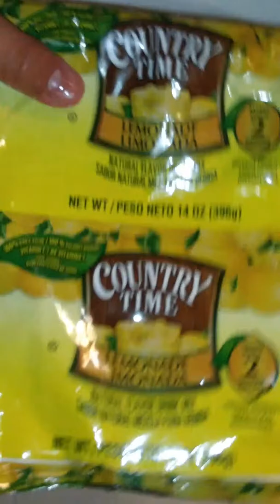February 27, 2019